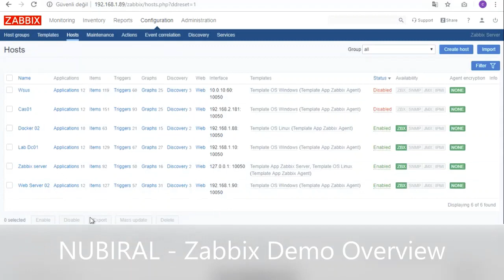Zabbix Demo OverView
With this video you get to have a peek at the basic tools that Zabbix, the open source monitoring software, offers for a great variety of IT components.
Zabbix provides monitoring metrics, such as network utilization, CPU load and disk space consumption.
At Nubiral, we are not only Zabbix certified partners, we are also specialists in infrastructure monitoring.